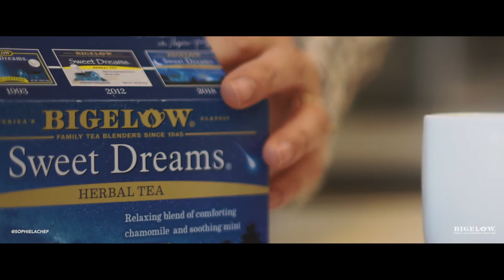Bigelow - Sweet Dreams